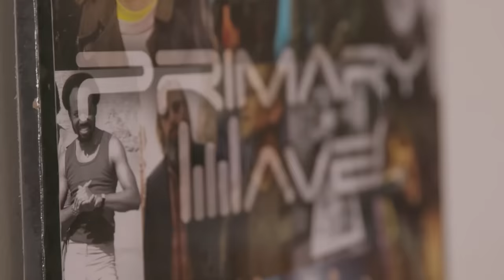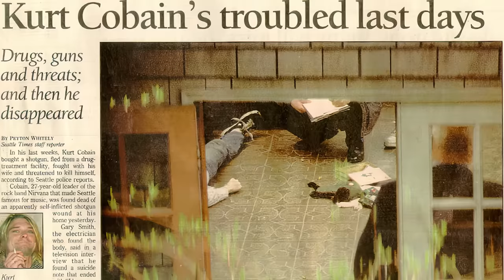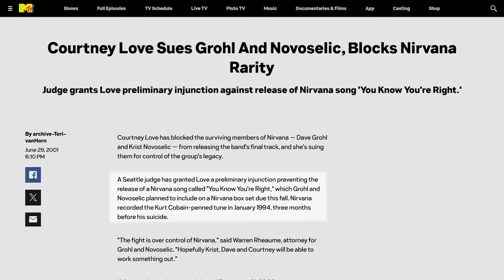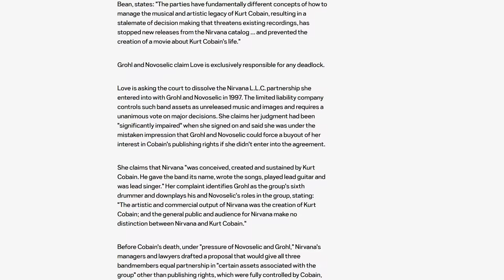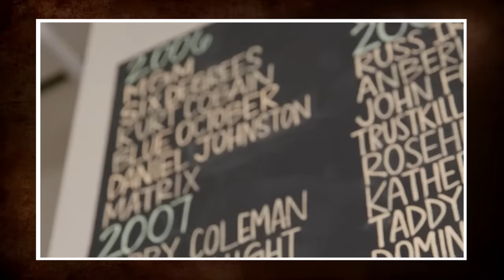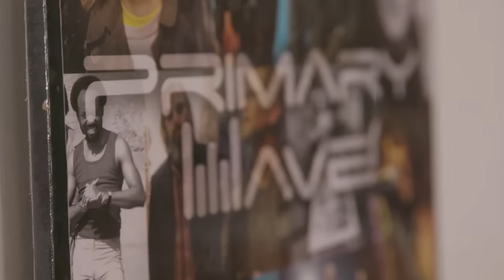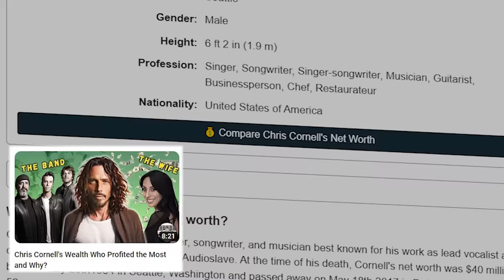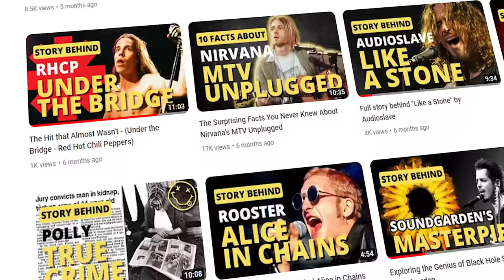What happened to Nirvana's Rights after Kurt Cobain's death?